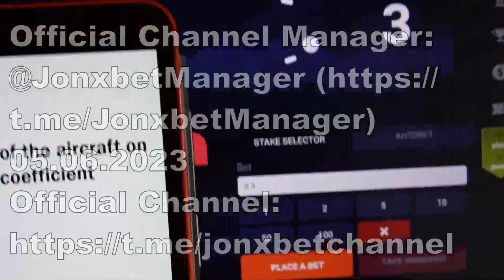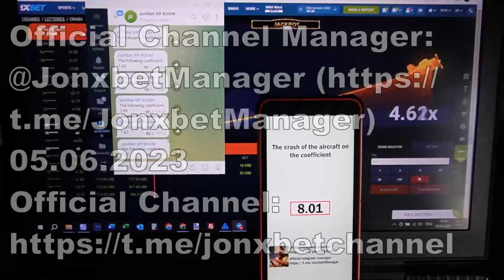Bot-assistant Aviator Predictor made me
Today I'll demonstrate in what way I win on 1xgames.The script is functioning for Laptop and Android and is continually updated. You my friends don't need to be IT specialists to employ script for Aviator Predictor. Best script for Aviator Predictor. So, welcome new release script for Aviator Predictor. . On online site 1xBET all the time pays cashflow in the balance. I'm saying goodbye guys let's meet in betwinner games.

our telegram url